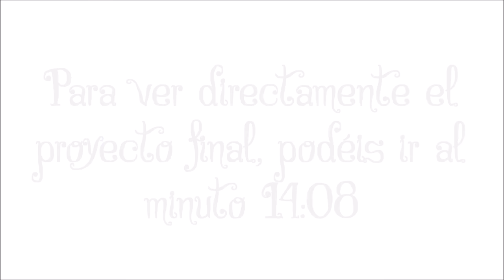DIY TUTORIAL FACIL bote reciclado utilizando restos de papel decorado mixed media scrapbooking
Hola.
Hoy he querido aprovechar más retales de papel decorado y un bote, que he reciclado con técnicas scrapbooking y mixed media.
Espero que os guste y os animéis a hacer muchos.

COLECCIONES
Prima Marketing Nature Garden
Prima Marketing Frank García The Archivist

Bote para reciclar
Lija
Servilleta o toallita seca
Gesso negro CreaBox (Lidl)
Brochita o pincel
Pintura acrílica Harvard
Tiras de papel decorado de 2cm aprox
Tacky Glue
Lápiz y goma, tijeras, regla, cútter
Tinta Distress Black Soot y aplicador
Cartulina negra 270gr
Barniz Cola Decoart Americana (no lo dije en el vídeo, pero lo barnicé con 2 capas por dentro y por fuera)